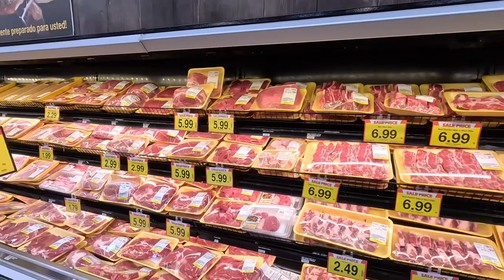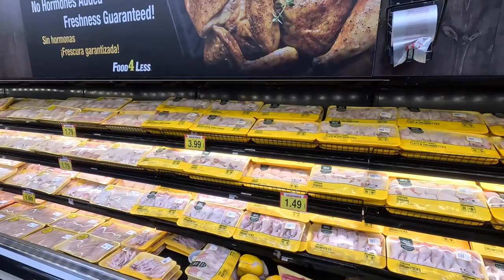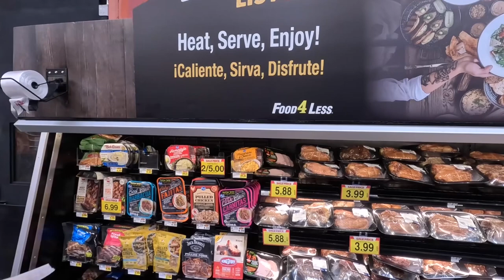미국 Hawaiian Gardens Food 4 Less walk 4K.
안녕하세요. 오늘은 하와이언 가든에 있는 Food 4 Less 식료품점을 소개해 드리겠습니다.
Food 4 Less 는 현재 Kroger 가 소유하고 있는 가장 큰 식료품점 체인 의 이름입니다 . [4] 계산대 에서 고객이 직접 식료품을 포장하는 소박한 식료품 점 입니다 . Kroger는 시카고 대도시 지역 ( 일리노이 및 인디애나 ), 프레즈노 지역 , 베이커스필드 지역 및 남부 캘리포니아 에서 Food 4 Less 매장을 운영하고 있습니다 . Kroger는 Foods Co. 로 매장을 운영합니다. 북부 및 중부 캘리포니아에서는 해당 지역에서 Food 4 Less 이름에 대한 권리가 없기 때문입니다. 네바다 와 같은 다른 주에는 이전에 Kroger 소유의 Food 4 Less 매장이 있었습니다.
Unified Western Grocers 및 Associated Wholesale Grocers Midwest를 포함하여 다양한 도매업체와의 프랜차이즈 계약의 일부인 Food 4 Less라는 이름으로 미국 전역에 흩어져 있는 다른 매장이 있습니다. 이 상점들은 특히 캘리포니아 중부와 북부에 침투해 있습니다. Food 4 Less라는 이름은 이전에 Fleming Companies, Inc. 에서 사용 했지만 Fleming이 여러 지역을 떠나 궁극적으로 무너지면서 이름에 대한 권리는 Fleming의 이전 고객 중 일부를 픽업한 도매상에게 돌아갔습니다
Food 4 Less 이름과 로고는 원래 1930년대에 Food 4 Less 이름(창고/노 프릴 형식 포함)과 Falley의 이름으로 매장 체인을 개발한 Lou Falley에 의해 고안되었습니다. Falley's 매장은 풀 서비스 슈퍼마켓인 반면 Food 4 Less 매장은 개별 품목을 쌓아두는 대신 식료품을 원래 케이스의 선반에 보관함으로써 인건비가 절감되는 창고형 매장이었습니다. 이 상점들은 캔자스 동부 전역과 미주리 북서부 일부 지역에 있었습니다. 수년에 걸쳐 Falley의 매장 수가 줄어들고 Food 4 Less 매장으로 대체되었습니다. Falley's는 또한 Food 4 Less가 운영되지 않는 주에서 프랜차이즈를 가맹했습니다.
좋은 건강 식품을 찾으시는 분들은 여기 링크로 방문해 주세요^^